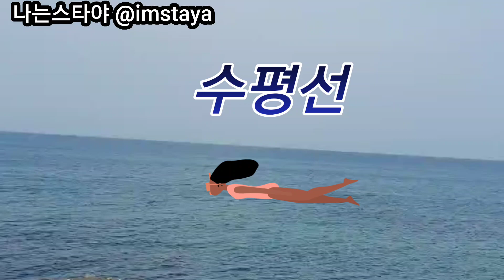강원도 부채길 기암바위